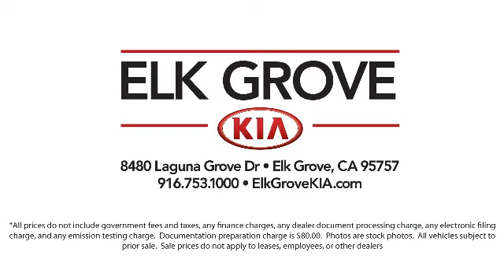2017 Toyota RAV4 LE Sport Utility Elk grove Sacramento Folsom Lodi Galt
2017 Toyota RAV4 LE Sport Utility Stock Number: G100122 Vin:JTMZFREV5HJ133700.

8480 Laguna Grove Dr.